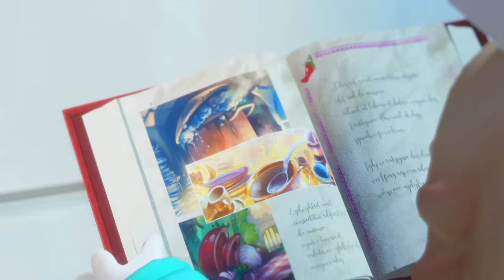Mario + Rabbids Sparks of Hope - Gameplay Presentation - Nintendo Switch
Dive into the lush world of Mario + Rabbids Sparks of Hope before the game releases for Nintendo Switch on October 20, 2022!

Lead your dream team of Heroes through luxurious planets and discover each planet's curious inhabitants or...enemies! Build your own team by combining your favorite heroes and Sparks. Throughout your journey forge new alliances with the most unexpected ally. Level up, specialize them and emerge victorious!